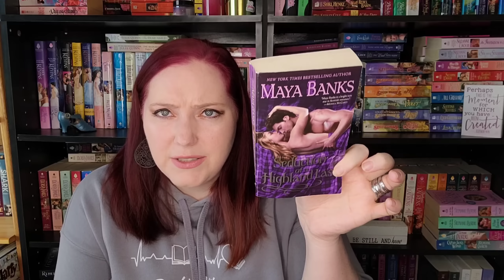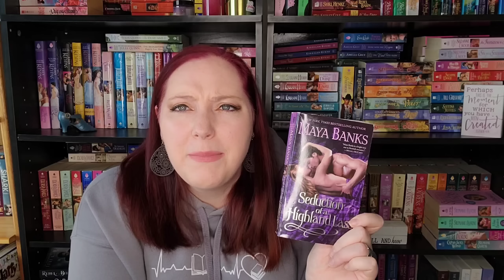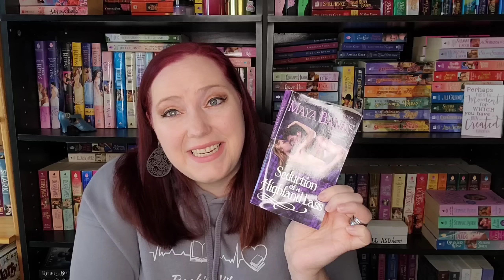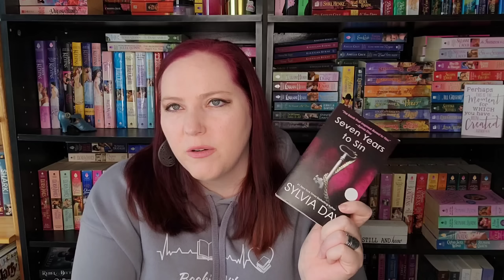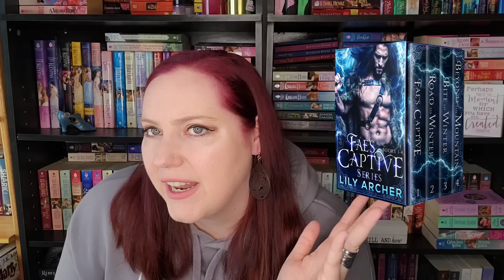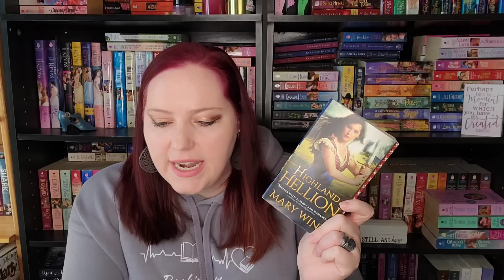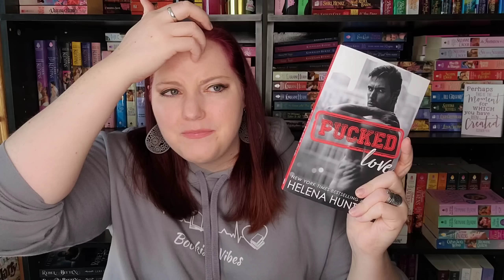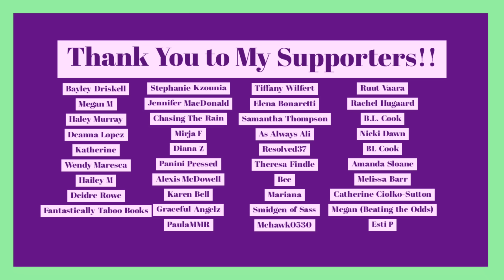Week #43 | Oct 17th- 23rd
This was another wonderful reading week. I read 18 books. A good amount of them were survival romances with forced proximity. I just ate those books up.

Books Mentioned:
Seduction of a Highland Lass by Maya Banks
Seven Years to Sin by Sylvia Day
Alaska Wild by Helena Newbury
Fae's Captive 1-4 by Lily Archer
Big Bad Wolf & You Are Mine by Jenika Snow
Highland Hellion by Mary Wine
Pucked Love by Helena Hunting
This Love Hurts by W. Winters
Burn For Me by Sara Cate
Hooking Up by Helena Hunting
Last Light by Claire Kent
Haven by Claire Kent
Hold, Release & Fall by Claire Kent
Cherish by Catherine Anderson
Swan Lake by LB Alexander

*About Me*

XOXO,
Jenn

Jennifer Marshall
1455 32nd street #6488